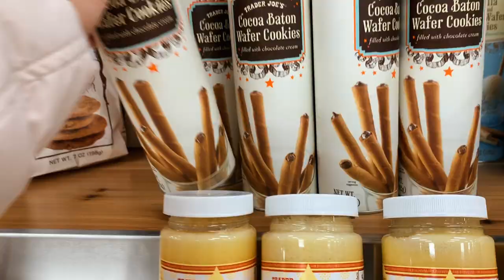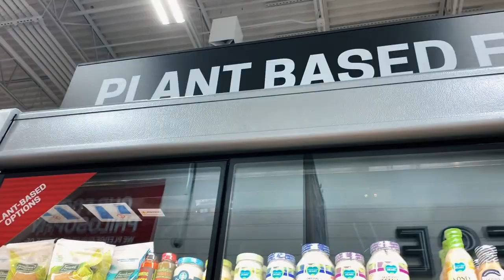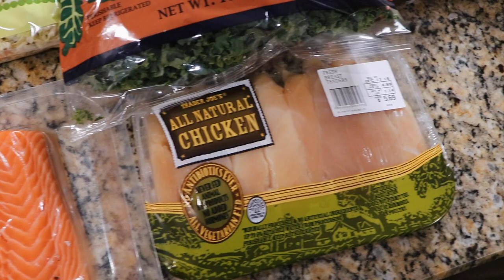HEALTHY GROCERY HAUL | TRADER JOE'S & EARTH FARE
*Not a professional health nutritionist*
I'm starting my New Year's resolution early by eating in moderation. I know it's not 100% healthy I don't think I could cut off all the junk food. But we'll try to lower our intake with sugar and other bad foods.

Trader Joe's:
-Organic red quinoa
-Quick cook organic brown basmati rice
-Sliced baby bella mushroom
-Salmon fillets
-Greens Kale
-Squash Zucchini organic
-Salad org baby spinach
-Salad org romaine
-Cocoa batons NOT HEALTHY
-Almond butter creamy ns added
-Hummus tomato basil
-Spiced Chile lime blend
-Himalayan pink salt
-Strawberries, freeze dried mango, blueberries
-Org red wine & olive oil vinegar
-Speculoos cookie butter NOT HEALTHY
-Dressing Greek style feta
-Egg white liquid
-Natural Chicken Tenders

Earth Fare
-Org Bread 100% whole wheat
-Cashewgurts plain
-Pineapple Kombucha
-Popcorn chili lime
-Daiya mozz cheese
-Unsweetened vanilla almond milk
-Vanilla cashew milk ice cream
-Asparagus, avocado hass, org banana, celery hearts org
-Salted caramel bar sun warriors